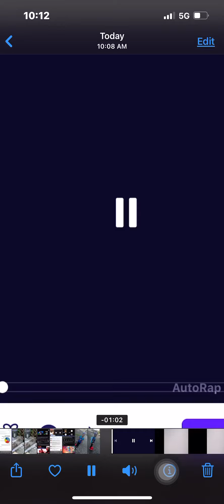Be Careful when you come for my mama Exquisitely Spiritual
Yessir, my mama raps.💙💎🐬🐬🐬